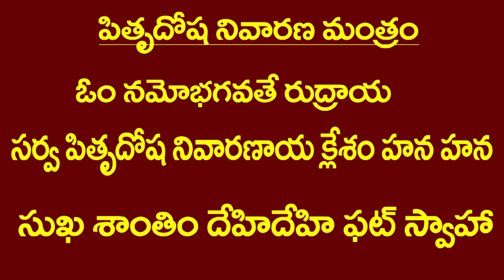PITRU DOSHA NIVARANA :: SRAVANA MASAM :::2022::DEVAPRASNA TELUGU:: పితృ దోష nivarana